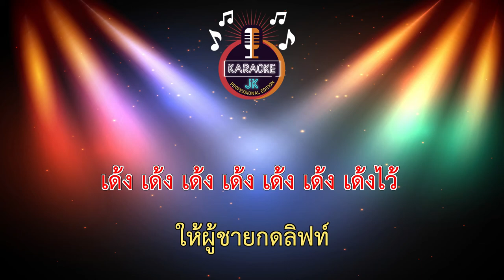สวยวนไปค่ะ (140-Dm) - จ๊ะ อาร์ สยาม 【 Cover By คาราโอเกะดนตรีสด 】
เพลง : สวยวนไปค่ะ
ศิลปิน : จ๊ะ อาร์ สยาม
คำร้อง/ทำนอง : สุทธิพงษ์ สมบัติจินดา
เรียบเรียง : อนุชา อรรจนาวัฒน์